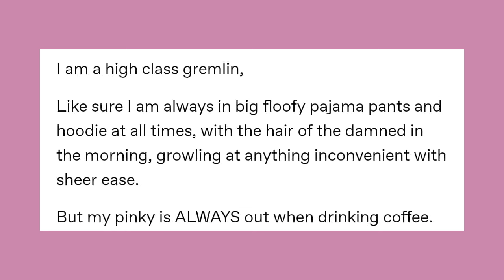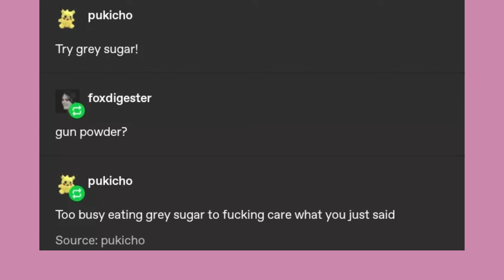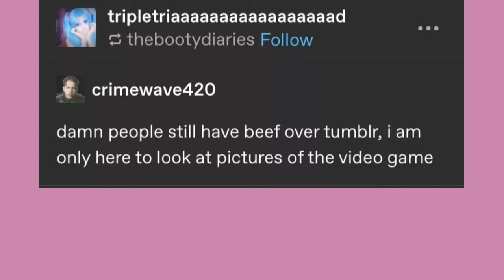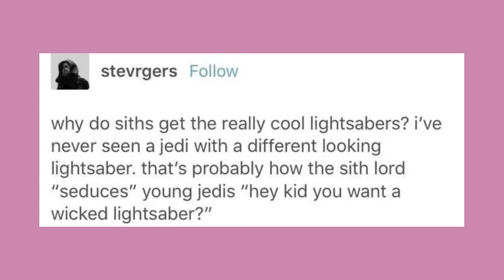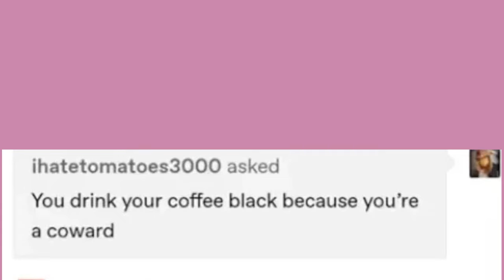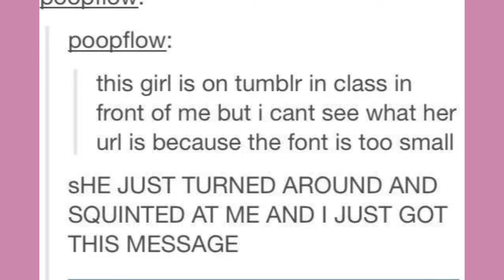"The Forbidden One" | Late Night Tumblr Posts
Got Stuff You'd like to Send? Send it to:
P.M. Seymour